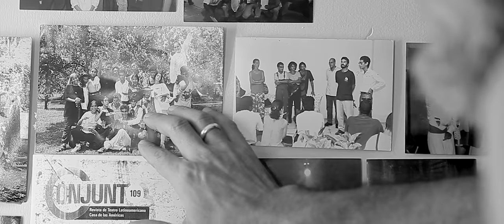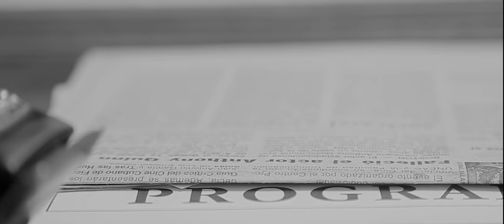Dicen- ANNIE GARCES- VIDEO OFICIAL